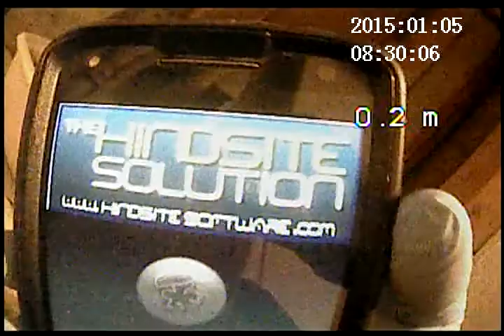2019 10 12 TOM SPIESS 02